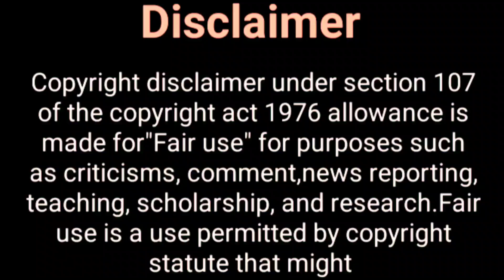एक बार फिर एरिका और पार्थ की...? Kasauti Zindagi Ki Season 2 | Erica Fernandis Upcoming Show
Hey Guys

Thos Khabar,
kasauti zindagi ki season 3 , kasauti zindagi ki 3, erica fernandes upcoming Show,